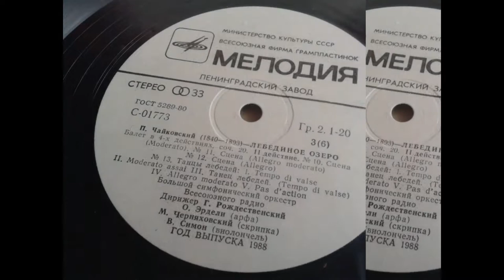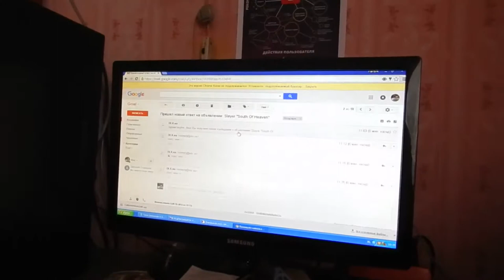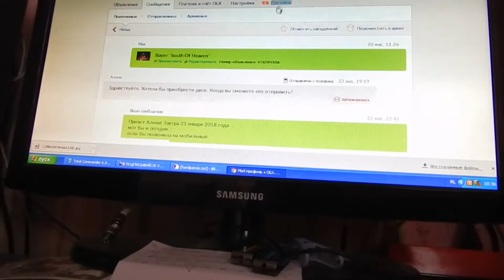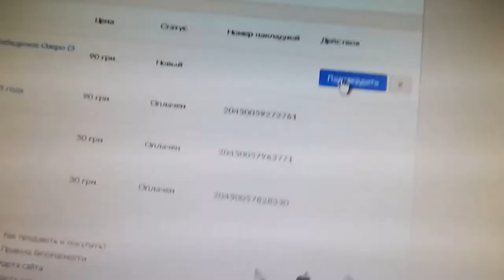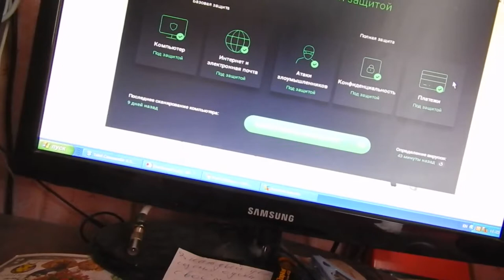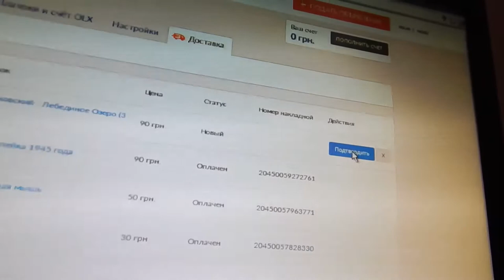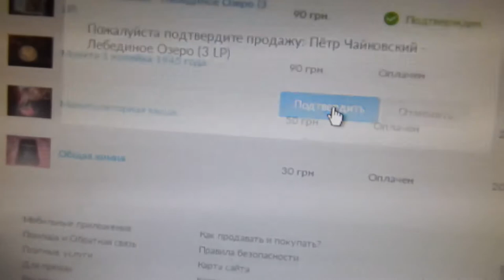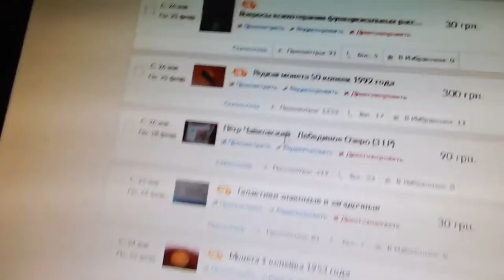OLX ДОСТАВКА - ОТЛИЧНЫЙ ИНСТРУМЕНТ ДЛЯ ПРОДАВЦА!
Digital Max Cinema Present. Мои Видео обращения. OLX ДОСТАВКА - ОТЛИЧНЫЙ ИНСТРУМЕНТ ДЛЯ ПРОДАВЦА!
Привет Друг!!! Как ТВОИ дела? Пиши в комментариях и мой личный секретарь возможно опубликует их. Сегодня поговорим СУПЕР ИНСТРУМЕНТЕ ДЛЯ ПРОДАВЦОВ OLX Доставке, почему-то некоторые не хотят пользоваться, странные людишки пошли... и смешные. ;) В принципе OLX Доставка - это тот же наложенный платёж по логике. Продал комплект виниловых пластинок Чайковский "Лебединое Озеро" (3 LP), да-да тот, который я хотел уничтожить в этом году, всё-таки здравый смысл победил ;) В этом видео я расскажу как я столкнулся с некоторыми "тормозами" при подтверждении сделки...
Фото и Видео Съёмка, Дизайн, Комментарии и Музыка: Warxul (Проекты: T.O.R.N.A.P.A.R.T. и DJ Колдун). Купить Мои CDs, DVDs, TAPEs VCDs или файл в формате Wav можно здесь: